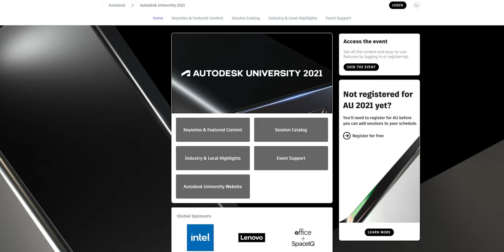This is USUALLY $2000 - It's STILL FREE, USE IT!!! (And I'm Hosting a Class for INTEL!)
I'm a speaker this year at Autodesk University for Intel, the grandiose conference from Autodesk usually held in Las Vegas but it's virtual and free this year.  Get registered, my class is "Autodesk on Intel-based laptops, did you know it was this good?"